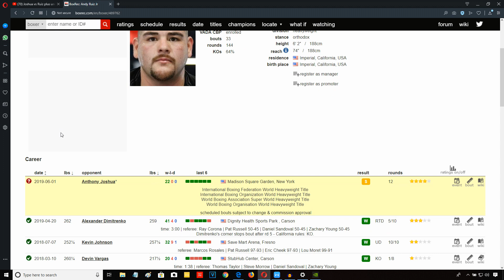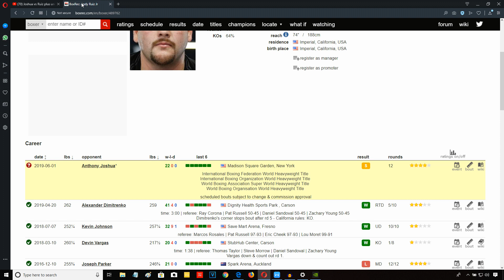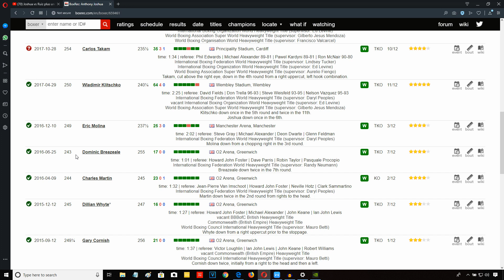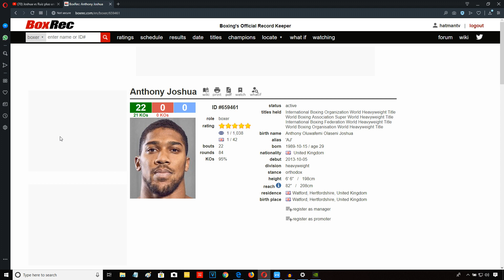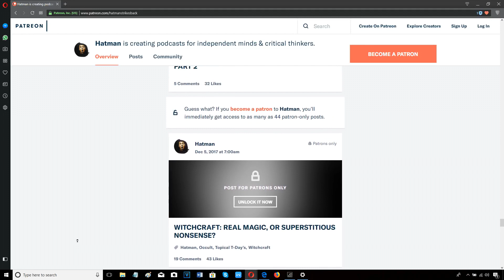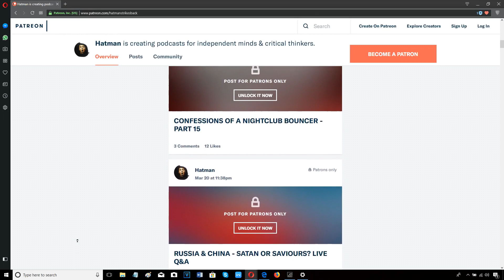ANTHONY JOSHUA VS ANDY RUIZ - FACE OFF + WEIGH IN RESULTS & REACTION